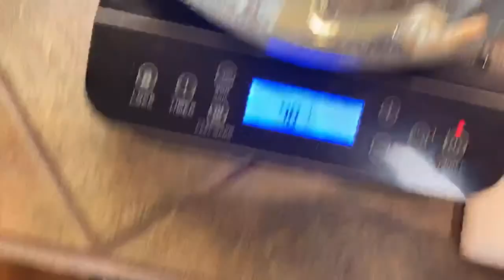PASTA RIGATONI EN UNA DELICIOSA SALSA CON CAMARÓN ESPINACAS Y CHAMPIÑONES!!!